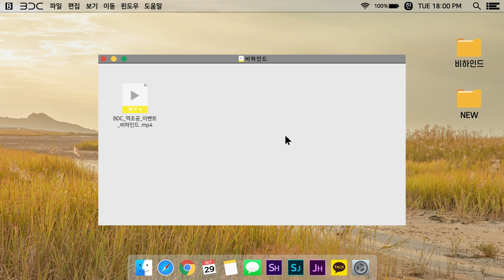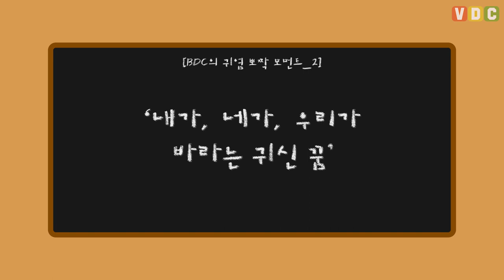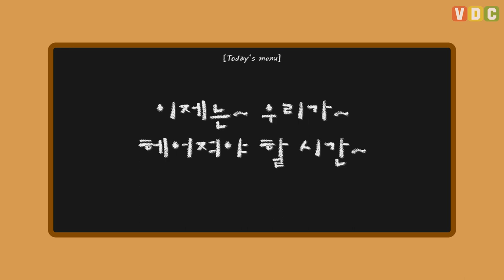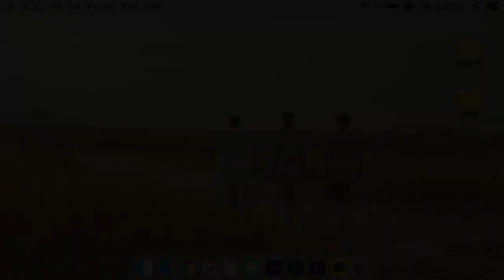[VDC] 소년들의 작은카페 BDC CAFE 비하인드 [ENG/JPN SUB]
[VDC] 소년들의 작은카페 BDC CAFE 비하인드

달콤커피 x BDC 카페 이벤트